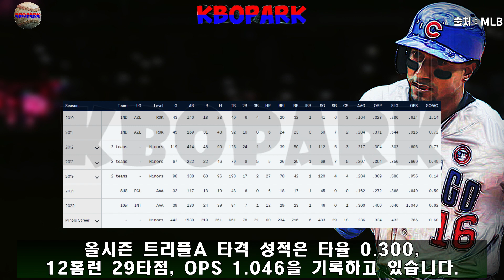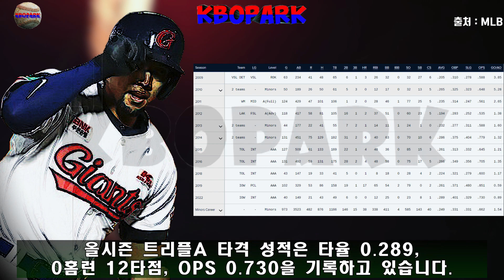루이즈를 방출한 LG트윈스, 새 외인타자는 누가 될까? _ 딕슨 마차도 VS 로벨 가르시아 (LG의 선택은?)